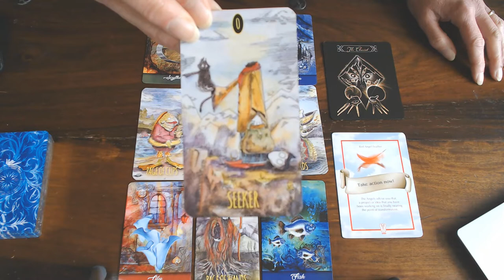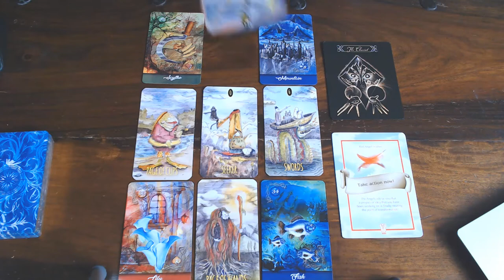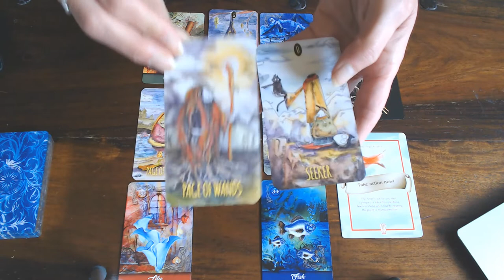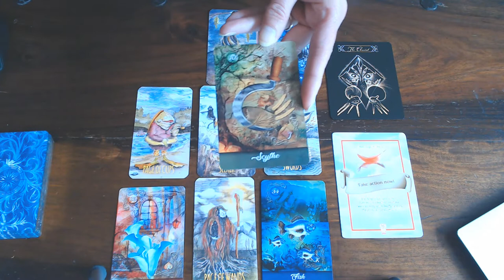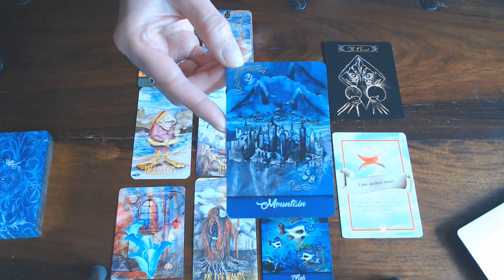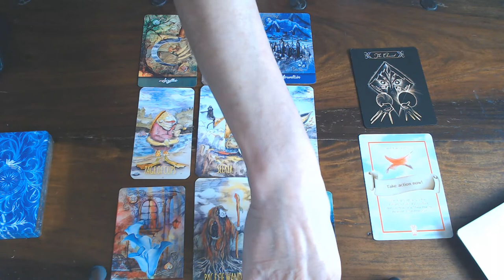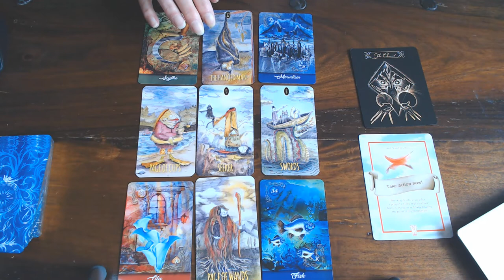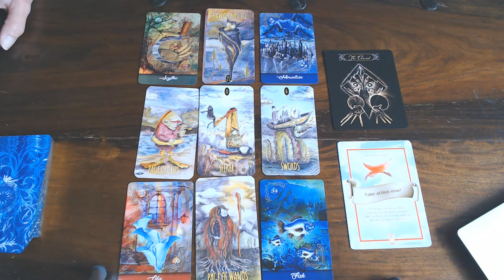ARIES YOUR WEEKLY VLOG 8TH TILL 14TH JUNE 2020/TAKE ACTION! YOU KNOW WHAT YOU WISH FOR! IT IS HERE!